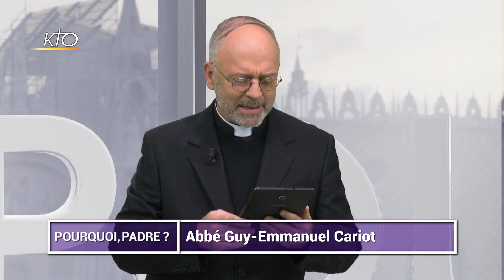Satan pourrait-il être pardonné par Dieu ?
« Bonjour Père, pourquoi ... ? » Cette semaine, l'abbé Guy-Emmanuel Cariot répond en 3 mn à la question de Renaud, 25 ans : « Satan pourrait-il être pardonné par Dieu ?